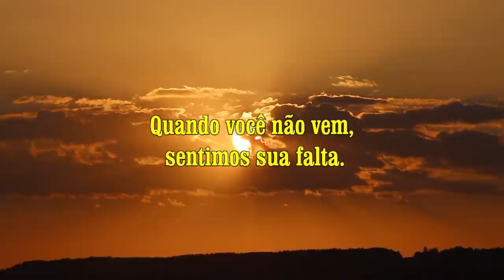Vida na roça - Cheia do Rio Pardo na região de Ipuiúna - MG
Com tantas chuvas, o Rio Pardo, que nasce em Ipuiúna - MG, transbordou. É interessante ver como a natureza é maravilhosa e também perigosa. Tive a felicidade de registrar o antes e o depois da chuva. Confiram